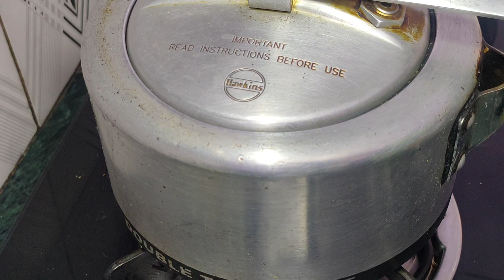कूकर में अंडे कैसे बॉयल करे | how to boil egg in cookar | food hack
how to boil egg in cookar
cookar me Ande kaise उबाले
food foodie Archana kitchen &vlog